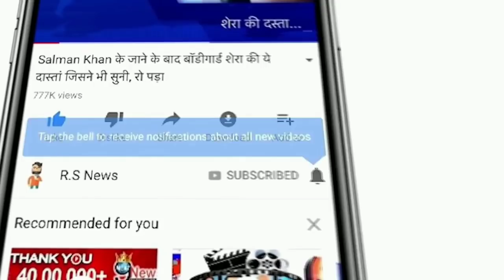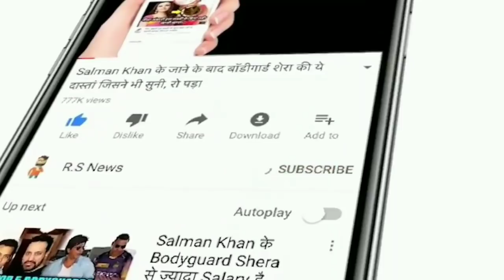Ind w vs Aus w 1st Test Day 2Match Full Highlights: India vs Australia Full Highlight:Smriti,Mithali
ABOUT CRICKET NEWS: India Women's Cricket Team and Australia Women's Cricket Team are face to face in Day Night Test match. This match is being played in Carrara, Gold Coast, Australia. Today is the second day of the match. After the first session, India's score was 231/3. In this session, India lost the wickets of Smriti Mandhana (127) and Poonam Raut (31).

Australia won the toss and decided to bowl on the first day of the match. Opener Smriti Mandhana scored a career-best 80 not out as India scored 132 for one on Thursday in the rain-hit first day of the one-day-night women's cricket Test against Australia. Mandhana, who had some brilliant shots on the off side, scored 80 runs in 144 balls with the help of 15 fours. He shared a 93-run partnership with Shefali Verma for the first wicket. Shefali scored 31 runs in 64 balls. Both of them surprised Australia by batting fast. There was some curb on the run-rate after the spinners Molineau (one wicket for 18 runs) and Ashley Gardner took over the responsibility of bowling. Mandhana scored the first 51 runs off 50 balls while she played 94 balls for the next 29 runs.

India's women playing XI squad: Smriti Mandhana, Shefali Verma, Poonam Raut, Mithali Raj, Yastika Bhatia, Deepti Sharma, Tania Bhatia, Pooja Vastrakar, Jhulan Goswami, Meghna Singh and Rajeshwari Gaikwad.

Friends, what do you think should be the return of Rohit Sharma, Dhoni, Dhoni, Suresh Raina and Hardik Pandya in the Indian team or not.